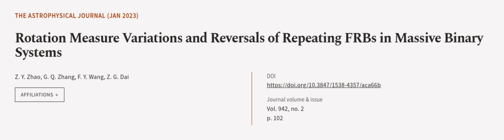Rotation Measure Variations and Reversals of Repeating FRBs in Massive Binary Systems | RTCL.TV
### Keywords ###

### Article Attribution ###
Title: Rotation Measure Variations and Reversals of Repeating FRBs in Massive Binary Systems
Authors: Z. Y. Zhao, G. Q. Zhang, F. Y. Wang ,and Z. G. Dai
Publisher: IOP Publishing
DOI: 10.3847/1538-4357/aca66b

### Video Timestamps ###
0:00:00 - Summary
0:01:08 - Title
0:01:14 - Outro
0:01:18 - End